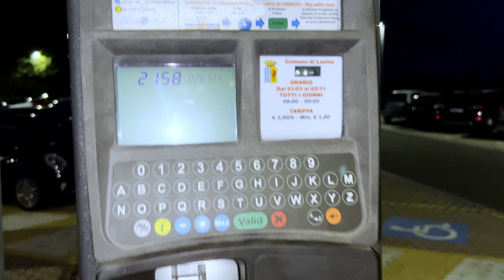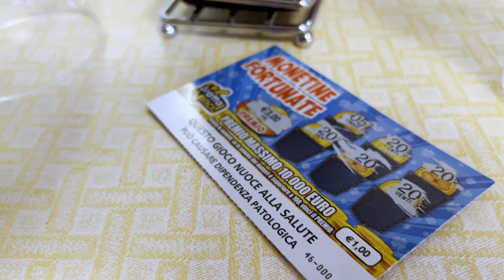Lagozzo coi Boyse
Vi porto con me in una breve vacanza al lago di Garda con i boyse 😎🤙
Il secondo giorno sono dovuto anche andare a fare un esame a Verona 😮